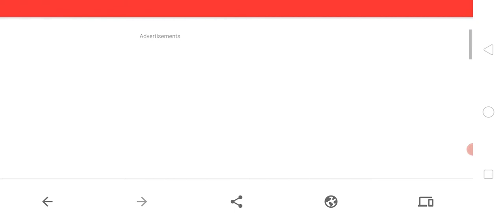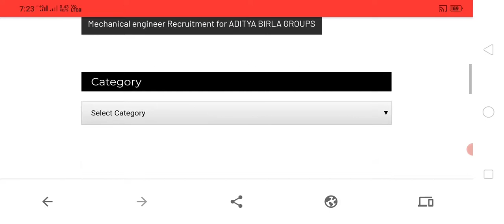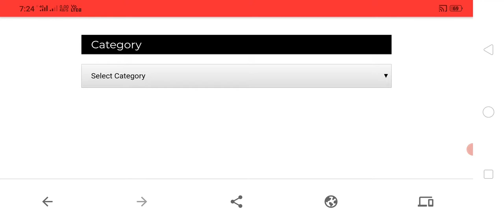Ecs group Recruitment for CIVIL ENGINEER II WATER SUPPLY PROJECT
technicalviru.in

ECS group careers,
ECS Group of companies,
ECS Group Dubai,
ECS Group India,
ECS job Full Form,
Keyword,
WaterSupply in Civil Engineering PDF,
Nptel water supply Engineering,
What is water supply engineering,
Job for Water supply engineer,
Civilengineering water supply,
Role of civil engineer in water supply and distribution,
ecs careers india,
ecs group singapore,
Keyword,
water supply in civil engineering pdf,
roles of civil engineers in water and wastewater treatment,
civil engineering water supply,
water treatment project for civil engineering,